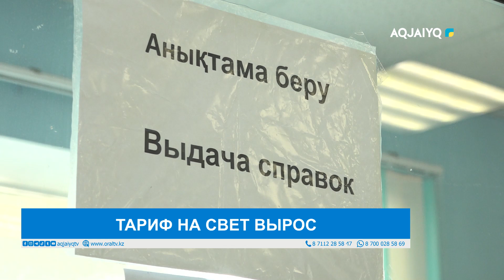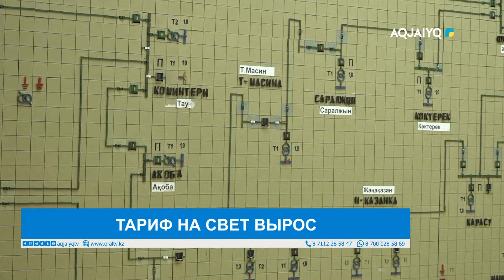ТАРИФ НА СВЕТ ВЫРОС